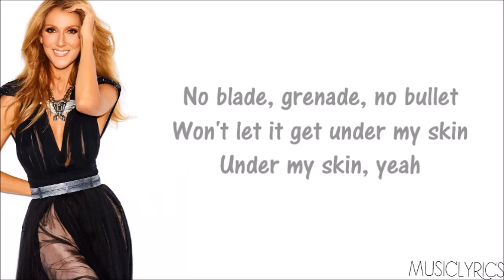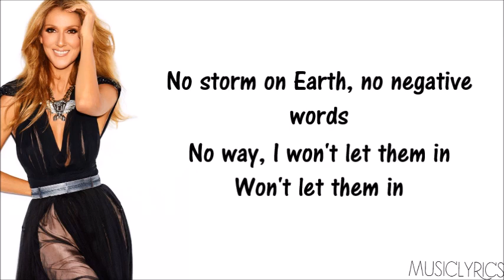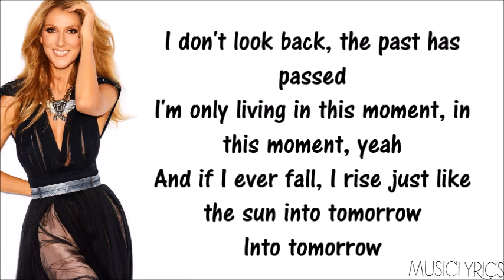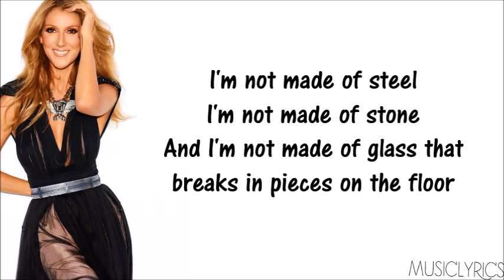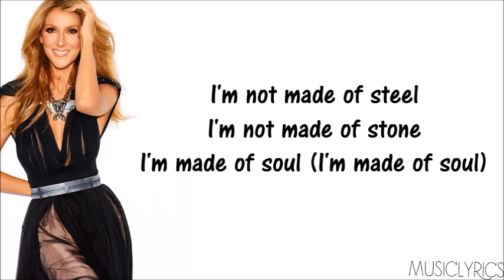Céline Dion - Soul [Parole/Lyrics]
→ Nouvelle vidéo en ligne sur ma chaîne, il s'agit de Angèle - Oui ou Non.

Music Lyrics. ♫